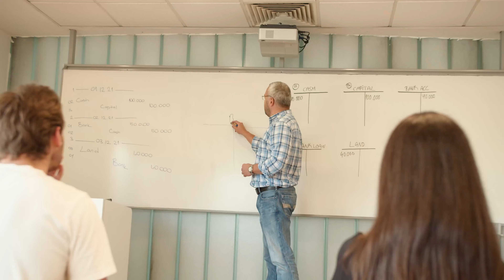İstanbul Ticaret Üniversitesi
İstanbul Ticaret Üniversitesi tanıtım videosu ile üniversitemiz imkanları videomuzda.